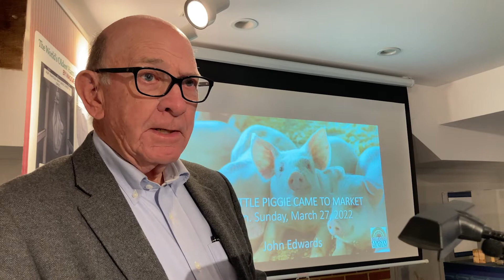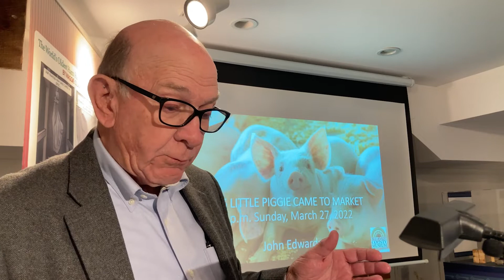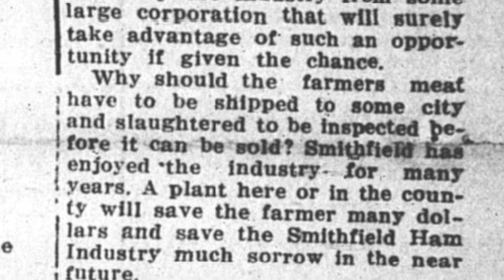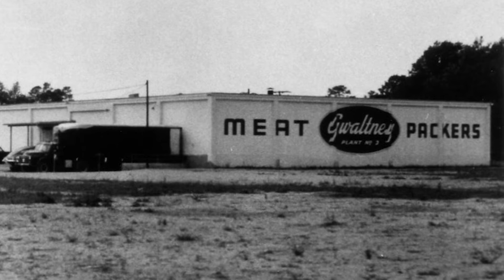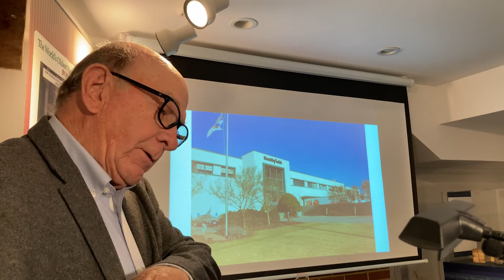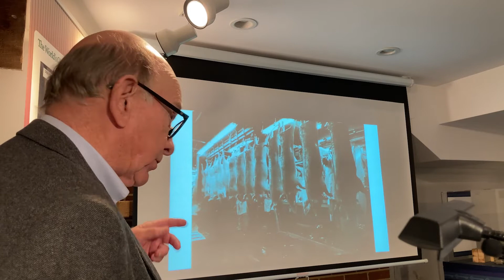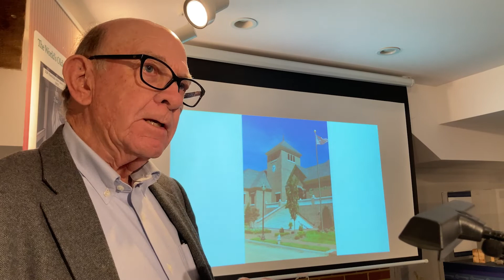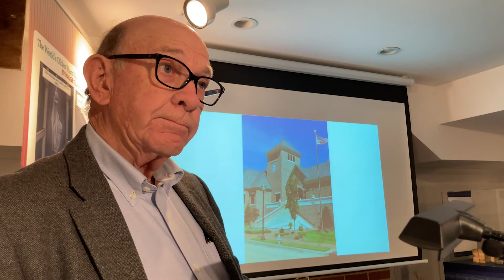This Little Piggie Came to Market 3-27-2022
THIS LITTLE PIGGIE CAME TO MARKET
--Lecture at the Isle of Wight County Museum, Smithfield, Virginia—

Upton Sinclair’s "The Jungle," published in 1906, exposed the working conditions of the meat-packing industry and led to the creation of federal food safety laws. Born from these changes in the early part of the 20th century, this hog-slaughtering industry greatly impacted local farmers. Smithfield weathered these changes and continues to thrive today as the Ham Capital of the World. Learn more about the historic changes in industry procedures with today’s lecture host, former Smithfield Times Editor John Edwards.

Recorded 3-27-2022